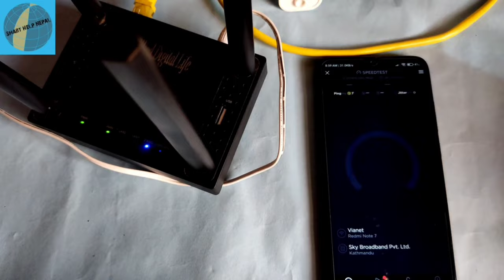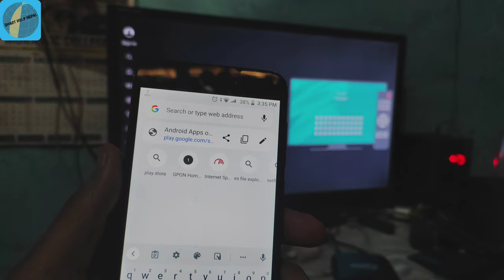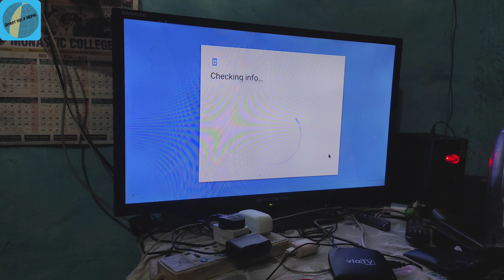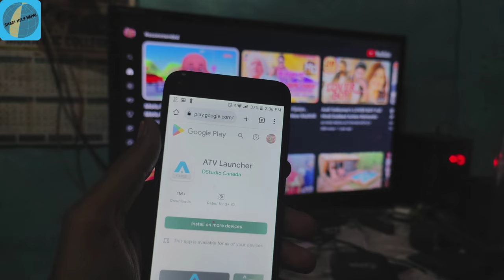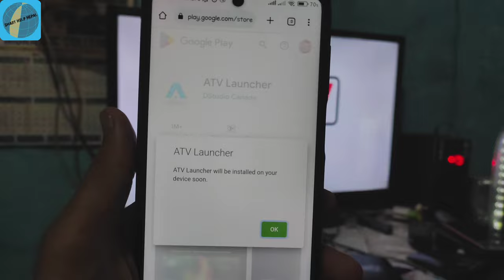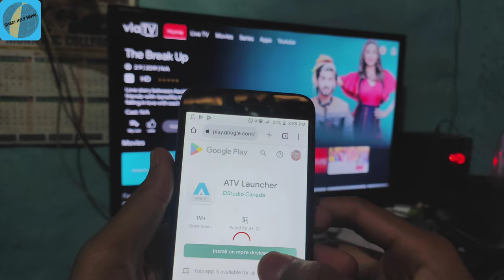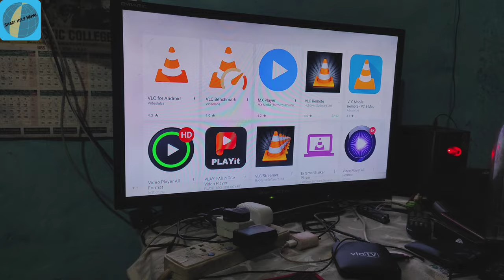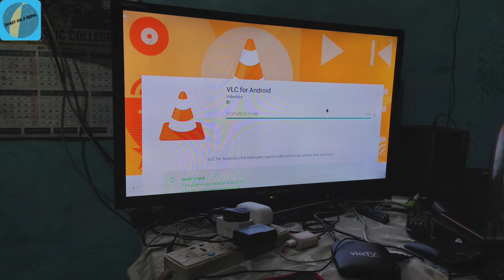Install Apps In ViaTV set-top | How To install Google Play Store in ViaTV ?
जय नेपाल 🇳🇵

ViaTV is a IPTV service provider by vianet communication Pvt Ltd. We can watch 175+ live channels in ViaTV. One most popular features in ViaTV is YouTube TV where we can watch YouTube videos in big screen.

About installing apps in viatv is not supported by vianet officially. But but here is one trick that you can follow to install any apps in ViaTV including Google play store.

तपाईंहरुलाई विडियो राम्रो लागेको छ भने ,

जय नेपाल 🇳🇵🇳🇵🇳🇵

This video is all about :
1) How To install Google Play Store in ViaTV
2) install apps in viatv set-top
3) via tv launcher keeps stopping
4) via tv 2.0
5) install apps in viatv
6) install apps in vianet net tv
7) via tv setup box
8) via tv not working
9) via tv login
10) via tv in laptop
11) viatv ma app install

Jai Nepal 🇳🇵🇳🇵🇳🇵
 जय नेपाल  🇳🇵🇳🇵🇳🇵